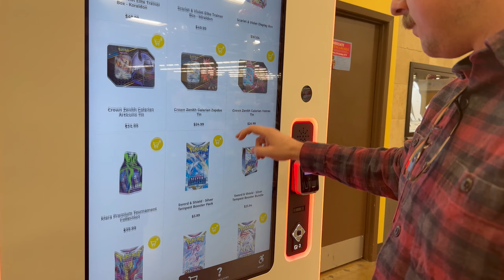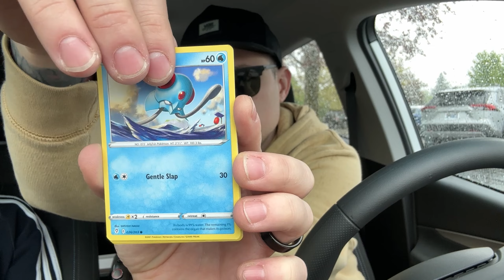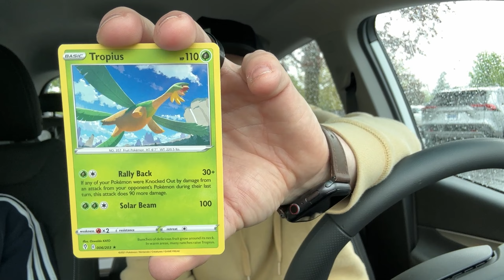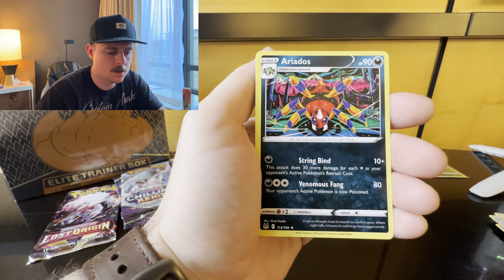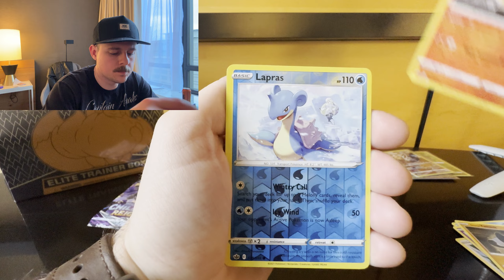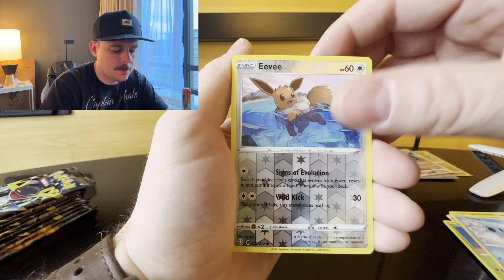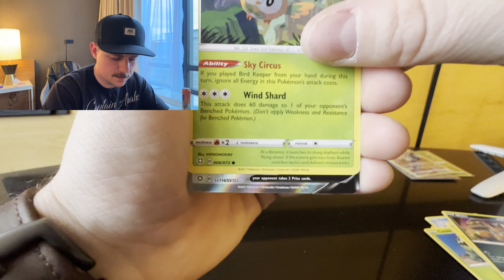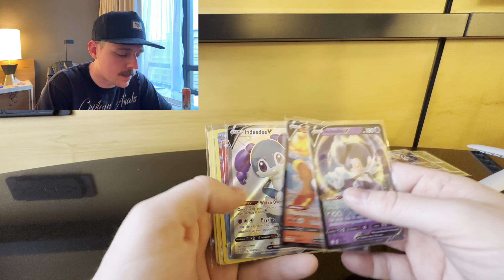Pokemon hunting in Portland!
Ellie and I took a vacation down to Portland and you know we had to stock up on Pokemon cards!